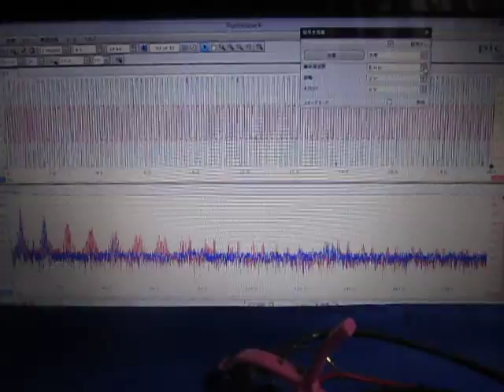表面弾性波の観察 Observation of the surface acoustic wave